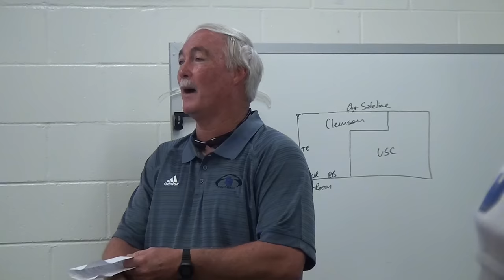Fort Dorchester High School Football 2015 Highlights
Season highlights from the 2015 SCHSL Division 1 Champs.